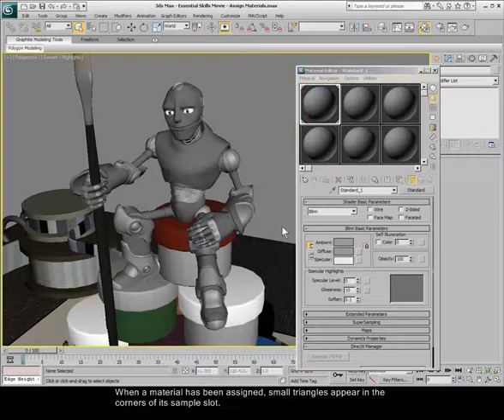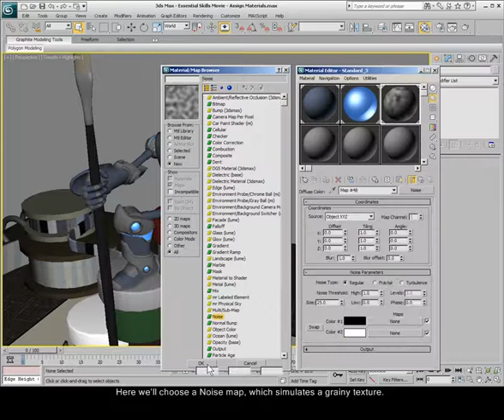Tutorial - 3DS Max - Assigning Materials/Texturing (4/6)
The 3DS Max 2010 Tutorial for assigning materials and texturing. Property of Autodesk.